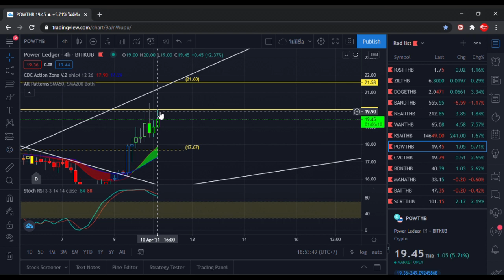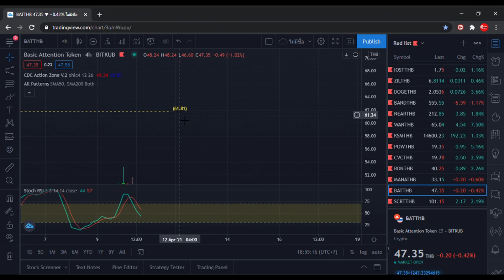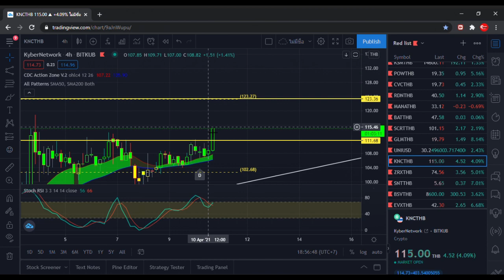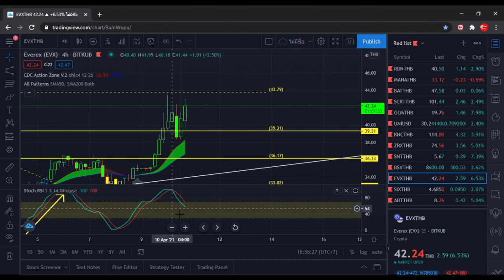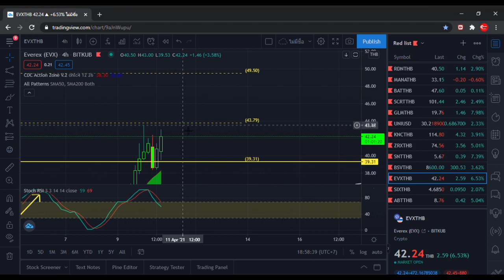วิเคราะห์ BITCOIN และ ALTCOINS วันที่ 10 เม.ย. 2564 (TF 4 Hr.) V.0.1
🙏 วิเคราะห์ BITCOIN และ ALTCOINS 🙏
👉 วันที่ 10 เม.ย. 2564 (TF 4 Hr.) V.0.1

👉 คำอธิบายความหมายของชื่อสัญญาณก่อนเข้าเนื้อหาวิเคราะห์(พอสังเขป)
RSI = เส้นที่ล้อไปกับการขึ้นลงของกราฟ เพียงแต่ RSI จะมีความไวกว่ากราฟมาก จึงใช้ในการพยากรณ์กราฟที่จะเกิดขึ้นในอนาคตอันใกล้ได้
Trend line = เส้นแนวโน้มของกราฟ โดยเป็นการเปรียบเทียบมาจากอดีตถึงการขึ้นลงของกราฟ ว่าเมื่อกราฟลงแตะเส้น Trend line จะมีการพุ่งขึ้นอีกครั้ง
Bearish convergence = กราฟขาลง แต่ RSI โมเมนตัมขาขึ้น = มีโอกาสเปลี่ยนเป็นขาขึ้นสูงมาก
Bullish divergence = กราฟขาขึ้น แต่ RSI โมเมนตัมขาลง = มีโอกาสเปลี่ยนเป็นขาลงสูงมาก

**กรุณาตั้งขายแบบลิมิตก่อนถึงเป้าที่ได้ระบุไว้**
**ทั้งหมดเป็นการวิเคราะห์กรุณาใช้วิจารณญาณในการเทรด**
BTC : รอเข้าซื้อ 1.884 ล้าน ตั้งขาย 1.94 ล้าน จุด Cutloss 1.84 ล้าน
ETH : รอเข้าซื้อ 68000 ตั้งขาย 72000 จุด Cutloss 63131
BNB : รอเข้าซื้อ 15100 ตั้งขาย 16476 จุด Cutloss 14260
ADA : รอเข้าซื้อ 38.80 ตั้งขาย 42.37 จุด Cutloss 38.00
BCH : รอเข้าซื้อ 20800 ตั้งขาย 22213 จุด Cutloss 19900
LTC : รอเข้าซื้อ 7300 ตั้งขาย 7975 จุด Cutloss 6990
XRP : รอเข้าซื้อ 36.00 ตั้งขาย 45.00 จุด Cutloss 34.00
XLM : รอเข้าซื้อ 16.50 ตั้งขาย 19.56 จุด Cutloss 15.00
DOT : รอเข้าซื้อ 1327 ตั้งขาย 1413 จุด Cutloss 1295
LINK : รอเข้าซื้อ 1020 ตั้งขาย 1075 จุด Cutloss 1000
IOST : รอเข้าซื้อ 1.68 ตั้งขาย 1.87 จุด Cutloss 1.61
ZIL : รอเข้าซื้อ 6.70 ตั้งขาย 7.00 จุด Cutloss 6.50
DOGE : รอเข้าซื้อ 1.98 ตั้งขาย 2.20 จุด Cutloss 1.93
BAND : รอเข้าซื้อ 539 ตั้งขาย 704 จุด Cutloss 500
NEAR : รอเข้าซื้อ 205 ตั้งขาย 288 จุด Cutloss 190
WAN : รอเข้าซื้อ 65.00 ตั้งขาย 68.00 จุด Cutloss 62
KSM : รอเข้าซื้อ 14300 ตั้งขาย 15311 จุด Cutloss 14000
POW : รอเข้าซื้อ 18.46 ตั้งขาย 20.00 จุด Cutloss 18.50
CVC : รอเข้าซื้อ 19.00 ตั้งขาย 23.23 จุด Cutloss 16.94
RDN : รอเข้าซื้อ 39.00 ตั้งขาย 45.20 จุด Cutloss 38.00
MANA : รอเข้าซื้อ 32.00 ตั้งขาย 33.80 จุด Cutloss 31.00
BAT : รอเข้าซื้อ 44 ตั้งขาย 48 จุด Cutloss 43
SCRT : รอเข้าซื้อ 102 ตั้งขาย 123 จุด Cutloss 95
GLM : รอเข้าซื้อ 17.50 ตั้งขาย 19.72 จุด Cutloss 17.00
UNI : รอเข้าซื้อ 846 ตั้งขาย 1000 จุด Cutloss 820
KNC : รอเข้าซื้อ 111 ตั้งขาย 122 จุด Cutloss 105
ZRX : รอเข้าซื้อ 67.46 ตั้งขาย 83.64 จุด Cutloss 65
SNT : รอเข้าซื้อ 5.60 ตั้งขาย 6.00 จุด Cutloss 5.35
BSV : รอเข้าซื้อ 8231 ตั้งขาย 8917 จุด Cutloss 7900
EVX : รอเข้าซื้อ 39.00 ตั้งขาย 43.00 จุด Cutloss 38.00
SIX : รอเข้าซื้อ 4.4 ตั้งขาย 5.00 จุด Cutloss 3.90
ABT : รอเข้าซื้อ 8.50 ตั้งขาย 8.72 จุด Cutloss 8.25

👉 คลิปสอนการตีเส้น Trend line และ Fibonacci